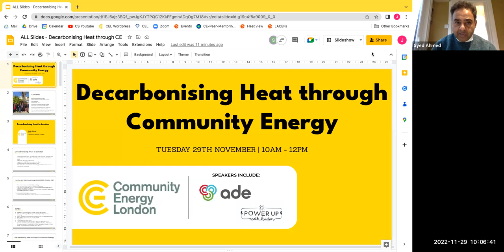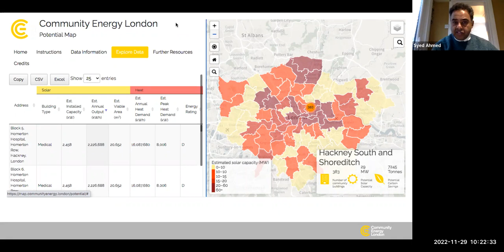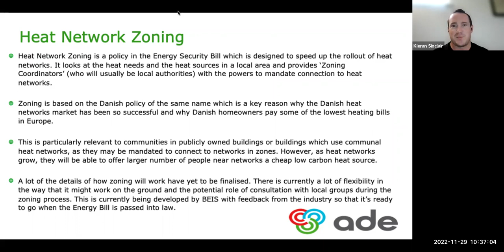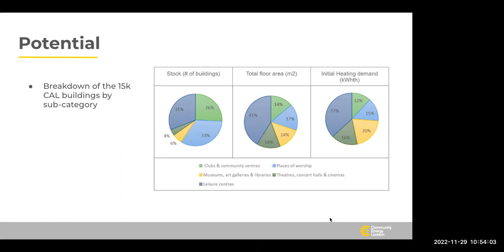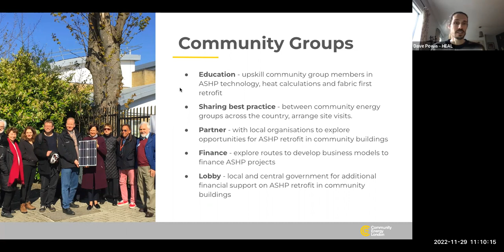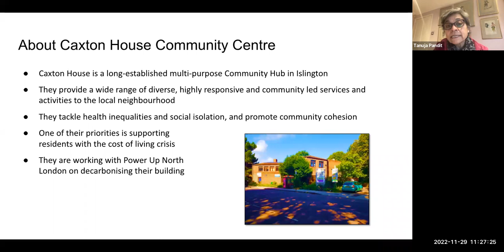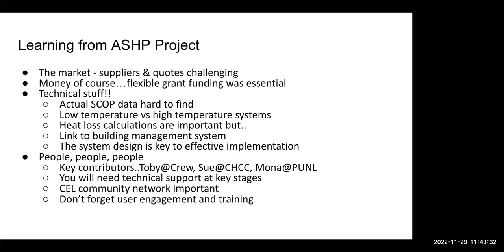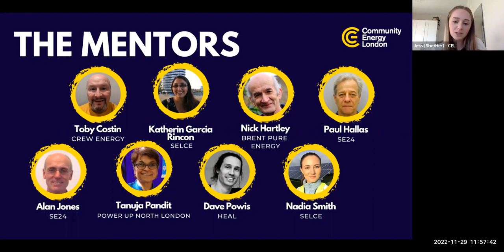Decarbonising Heat through Community Energy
This is the final of three Technology Spotlight events organised by Community Energy London exploring routes for community energy groups to deliver 'bigger bolder and more innovative' energy projects.

The first event looked at new market opportunities for community solar PV and the second focused on incorporating smart and flexibility services into community energy projects. This event focuses on opportunities around the provision of low and zero carbon heat to homes and businesses.

Guest speakers include:
- Kieran Sinclair - Director of Policy Frank, The ADE
- Dave Powis, Project Officer, Community Energy London (CEL)
- Tanuja Pandit - Director, Power Up North London
- Syed Ahmed, Chair, CEL
- Jess Dunning - Project Officer, CEL

The event summary page can be found on our website.

ASHP Report (coming soon)

Time Stamps:
00:00 Introduction and Welcome
04:50 Syed Ahmed - Decarbonising Heat in London
22:48 Kieran Sinclair - Heat Networks
46:44 Dave Powis - ASHP Report findings
01:23:54 Tanuja Pandit - Community Energy case study
01:40:59 Q&A
01:53:10 Jess Dunning - CEL Peer Mentoring Programme